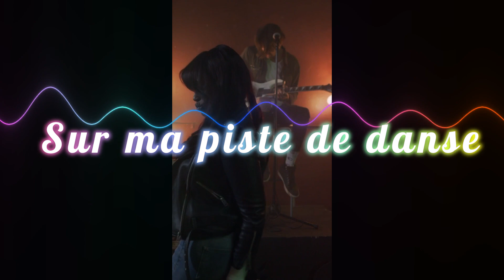Sur ma piste de danse - Tara Fly - Diamond Dave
Une chanson que j'ai enregistré y a quelques mois déjà, sur la très belle composition de Diamond Dave,
C'est un artiste généreux et entier, comme on en fait si rarement de nos jours :)))) .🧡

Je vous laisse écouter cette nouvelle chanson. Je produirai d'autres chansons, mais moins pendant la période estivale, j'ai d'autres chats à fouetter ;)))) Je reprendrai assidument à partir de septembre 2022.

Ma piste de danse

placide est cette injure
Celle qui me remue
L'arrière de mon train
Qui te contemple

tu peux me détourner, que je reviens
tu peux me chasser, que je reviens
Je suis femme exquise, non acquise
Qui se fout de tes dires à deux balles

Ton engouement, je le casse
Je le dissipe d'un tour de passe
Pernicieuses mains que je remballe
Audacieuse je reste dans le vague

Rien ne pourra me détourner
De ma piste de danse
Que tu le crois ou pas
Rien ne pourra me détacher

En femme accomplie, J'éloigne ton vice
j'excelle en finesse et sans complexe
La chasse est ouverte , elle est mienne